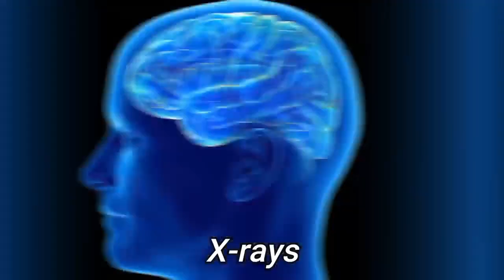A for apple b for ball,abc alphabet,अ से अनार,क से कबूतर,कखग,हिन्दीस्वर, एबीसीडी,560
ABC Songabc songs for childrenabc songs for kindergartenabc songs for preschoolersabc songs for toddlersabc songs lyricsAlphabet songalphabet songs for preschoolalphabet songs for toddlersalphabets songs for kindergartenPhonics SongPhonics songs for childrenphonics songs with lyrics
aaa… aaa…
B for Bat, B for Ball
bbb… bbb…
C for Cat, C for Cup
ccc… ccc…
D for Dog, D for Dots
ddd… ddd…
E for Egg and E for Elephant
eee… eee…
F for Frog, F for Fish
fff… fff…
G for Goat and G for Grass
ggg… ggg…
H for Hand, H for Hat
hhh… hhh…
I for Ink and I for Insect
iii… iii…
J for Juice, J for Jar
jjj… jjj…
K for King and K for Kite
kkk… kkk…
L for Lamb, L for Leaf
lll… lll…
M for Man and M for Monkey
mmm… mmm…
N for Neck, N for Nose
nnn… nnn…
O for Ocean, O for Oar
ooo… ooo…
P for Plant, P for Parrot
ppp… ppp…
Q for Queen and Q for Quail
qqq… qqq…
R for Rope, R for Rat
rrr… rrr…
S for Sun and S for SunFlower
sss… sss…
T for Tap, T for Tub
ttt… ttt…
U for Uncle, U for Umbrella
uuu… uuu…
V for Violin, V for Violet
vvv… vvv…
W for Well and W for Water
www… www…
X for Box, X for Fox
xxx… xxx…
Y for Yacht and Y for Yellow
yyy… yyy…
Z for Zoo, Z for Zebra
zzz… zzz…
A Is For Apple, A, A, A, Apple
B Is For Banana, B, B, B, Banana
C Is For Cake, C, C, C, Cake
D Is For Duck, D, D, D, Duck
E Is For Elephant, E, E, E, Elephant
F Is For Fish, F, F, F, Fish
G Is For Guitar, G, G, G, Guitar
H Is For Hat, H, H, H, Hat
I Is For Igloo, I, I, I, Igloo
J Is For Juice, J, J, J, Juice
K Is For Kitten, K, K, K, Kitten
L Is For Lemon, L, L, L, Lemon
M Is For Mittens, M, M, M, Mittens
N Is For Nest, N, N, N, Nest
O Is For Orange, O, O, O, Orange
P Is For Pig, P, P, P, Pig
Q Is For Queen, Q, Q, Q, Queen
R Is For Ring, R, R, R, Ring
S Is For Socks, S, S, S, Socks
T Is For Teddy Bear, T, T, T, Teddy Bear
U Is For Umbrella, U, U, U, Umbrella
V Is For Vegetables, V, V, V, Vegetables
W Is For Wolf, W, W, W, Wolf
X Is For X-ray, X, X, X, X-ray
Y Is For Yoyo, Y, Y, Y, Yoyo
Z Is For Zipper, Z, Z, Z, Zipper
I Love My Abc Phonics Song

,alphabet,वर्णमाला,क से कबूतर